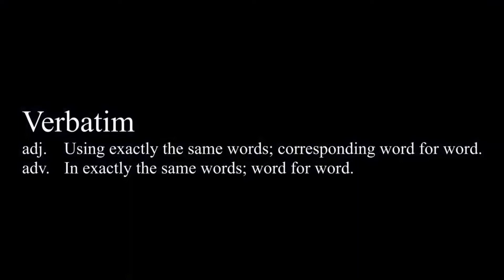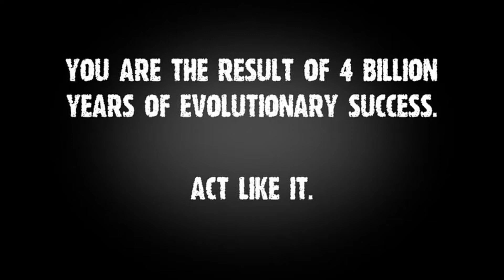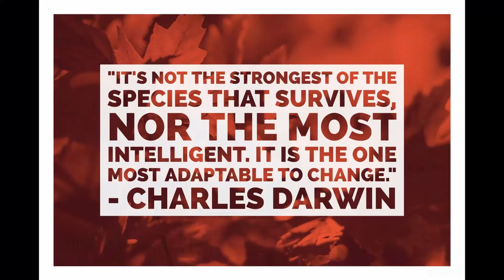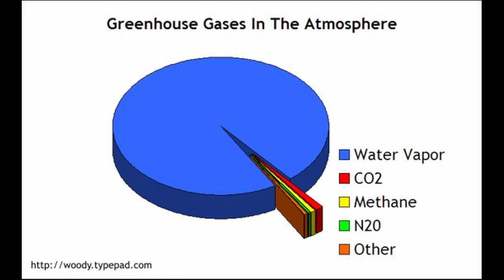Verbatim 002 Scientism and Climate Change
Our failure to adapt to climate change could be our biggest threat, rather than climate change itself.